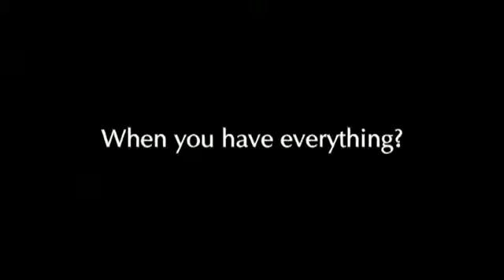Akon - Right Now (Na Na Na) - YouTube.mkv MALIK G